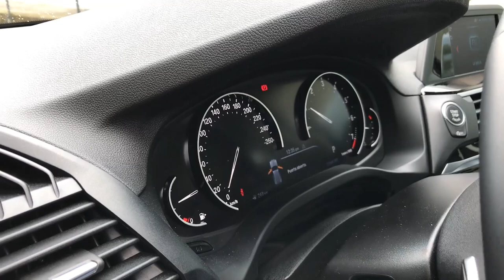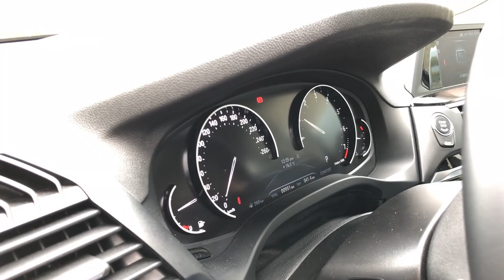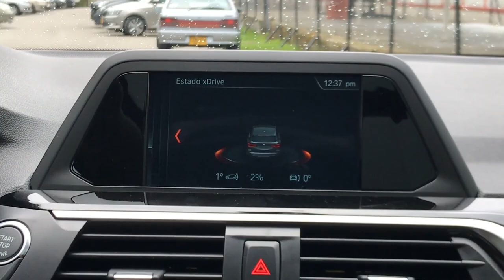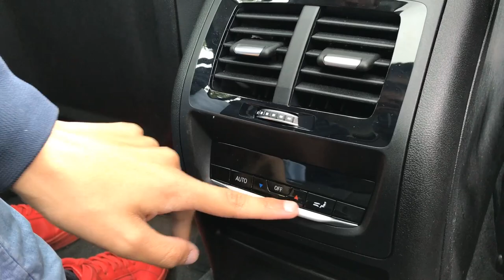Deportiva, algo lujosa, pero... | Bmw X3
Esta es la Bmw X3. La referente en su segmento en cuanto a deportividad se refiere. ¿Cumplira con las expectativas?